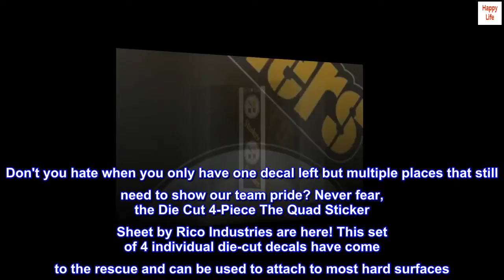NFL Rico Industries Die Cut 4-Piece The Quad Sticker Sheet, Pittsburgh Steelers , 3 x 11.5-inches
Includes 4 individual die-cut decals; Sheet measures 3 x 12-inches
Decorated with bold team colors and team logos
Vinyl material suitable for indoor and outdoor use; Boasts easy peel and stick application
Can be used on vehicles, lockers, doors and mail boxes
Officially Licensed; Made in the USA
Don't you hate when you only have one decal left but multiple places that still need to show our team pride? Never fear, the Die Cut 4-Piece The Quad Sticker Sheet by Rico Industries are here! This set of 4 individual die-cut decals have come to the rescue and can be used to attach to most hard surfaces. So never worry about your friends and family not knowing who you support ever again.

Perfect
Was perfect and stayed on!
My best friend was a Steelers fan so I stuck this on my suit as we were all instructed to were Steelers colors for his funeral.
Great product.